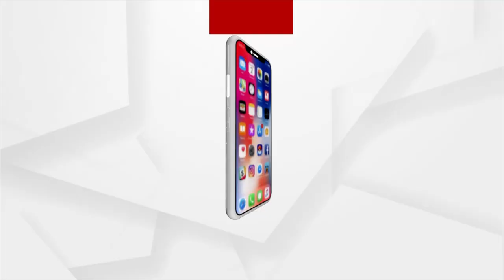America Is Parsing India For Development: BJP National President JP Nadda